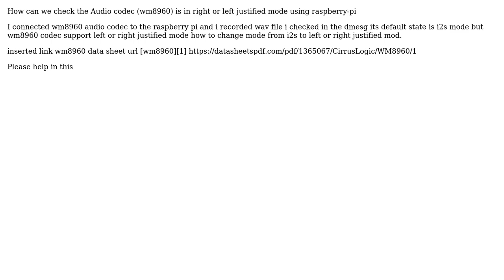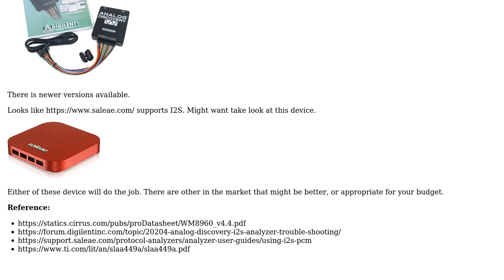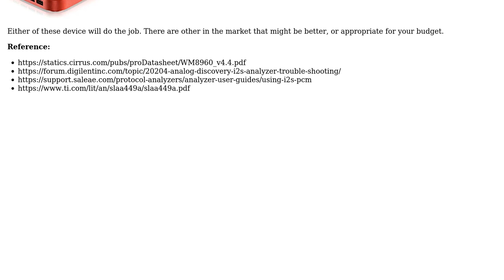Engineering: Right justified and left justified mode I2S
With thanks & praise to God, and with thanks to the many people who have made this project possible! | Content (except music & images) licensed under CC BY-SA | Music | Images & others | With thanks to user Rix user Mahendra Gunawardena and the Stack Exchange Network Trademarks are property of their respective owners. You are responsible for your own actions.